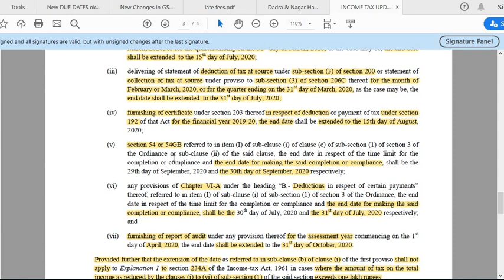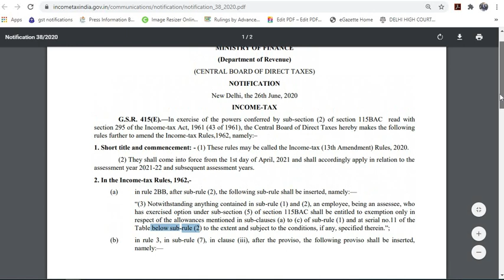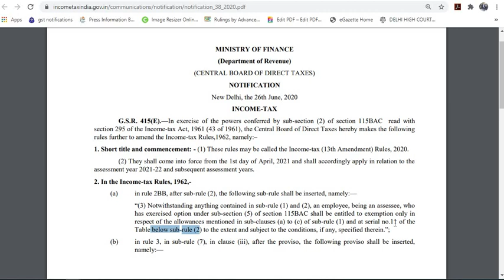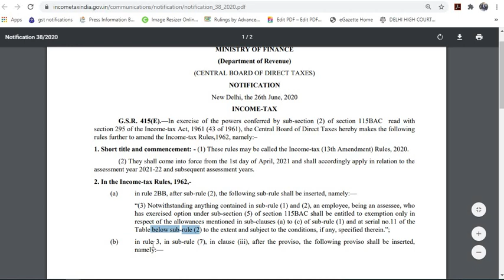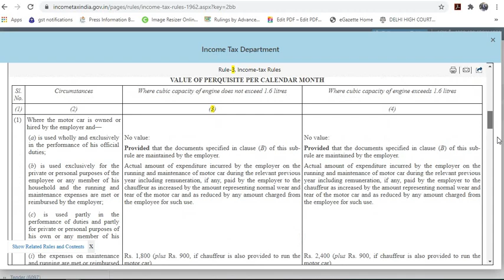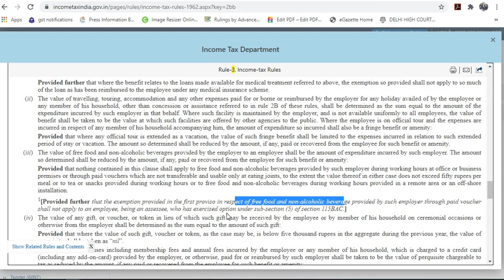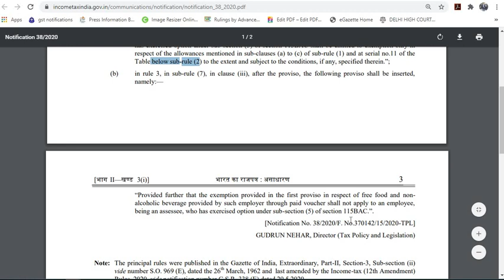2 Important Income Tax Amendments Notified 2020-21, Income Tax Updates Sec 115BAC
2 Important Income Tax Amendments Notified 2020-21

Tax Talk
CA Gurpreet Singh